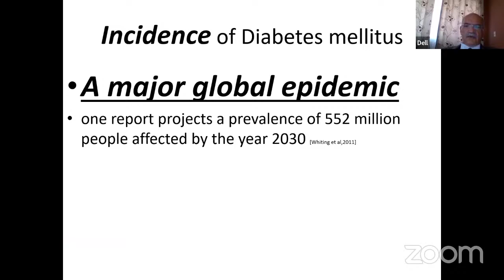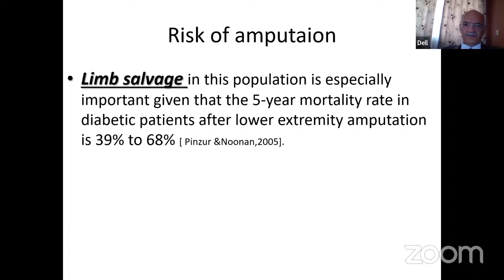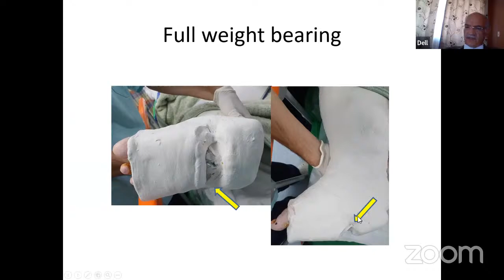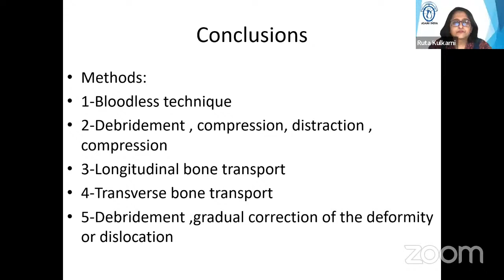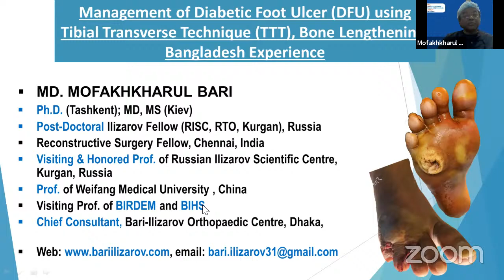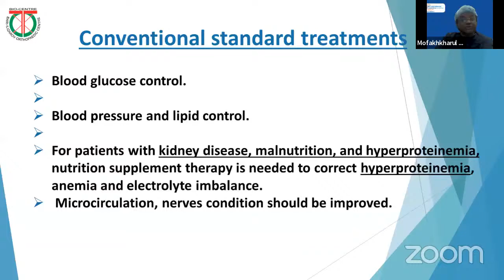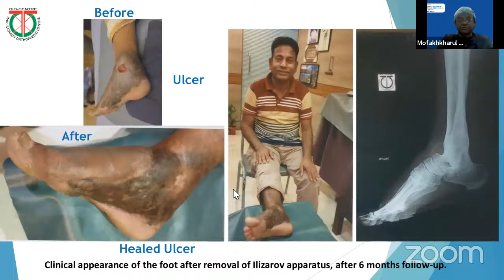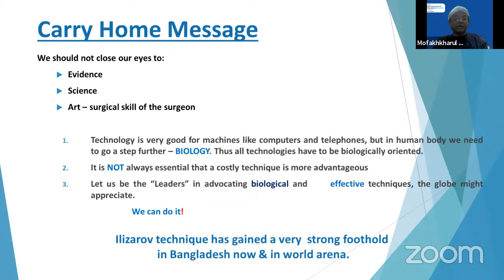ASAMI India Curtain Raiser Webinar Series: ASAMICON 2022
8-9 PM IST

🔺Speaker:
Dr.(Prof.) Gamal Hosny, Dr.(Prof) Mofakhkharul Bari

🔺Organizing Team:
Dr Ruta M Kulkarni - President ASAMI India
Dr Ravi Chauhan - Secretary ASAMI India
Dr Rajat Agarwal - Vice president ASAMI India
De Shamsul Hoda - Joint Secretary ASAMI India